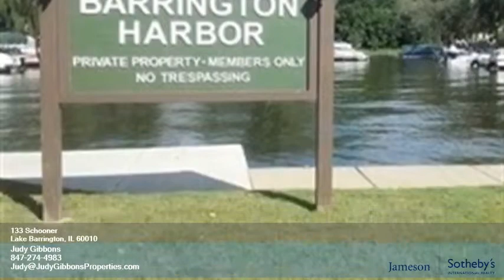Homes for Sale - 133 Schooner - Judy Gibbons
4.00 beds
 3.20 baths